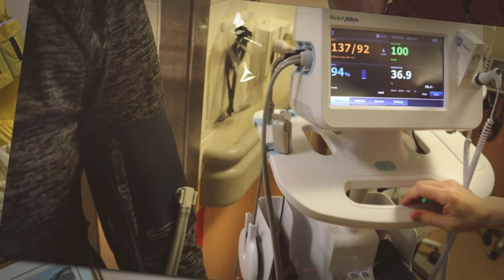Medical and Surgical Nurses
Windsor Regional Hospital Celebrates Nurses Week